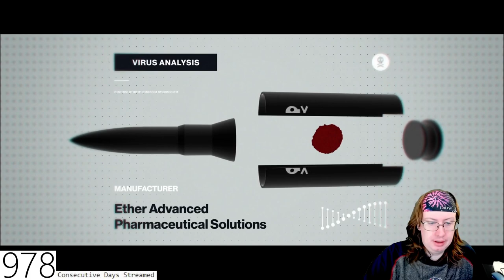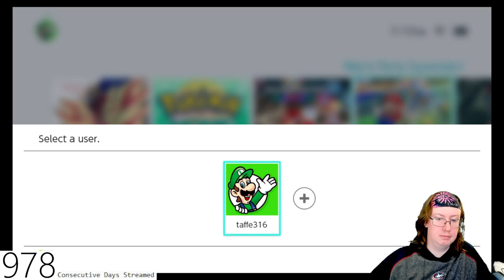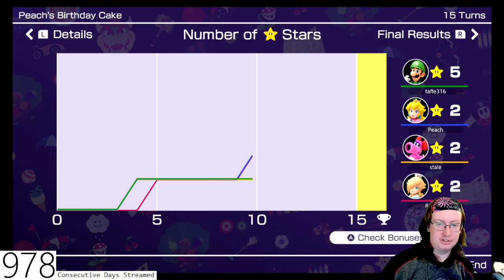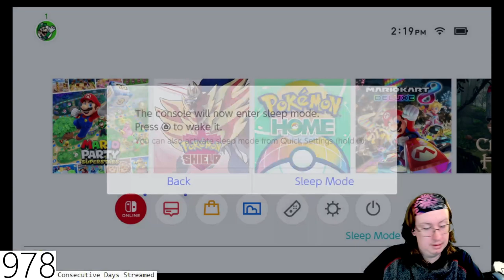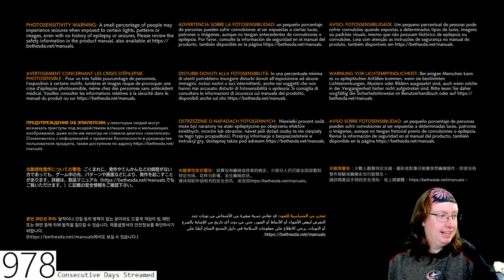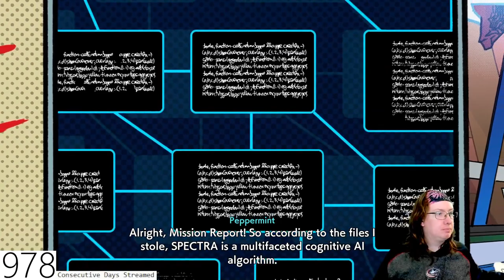Taffe316 Stream (February 3, 2023)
Special thanks to my Patreons: Simon Cl, Daryl, Sharon, Gareth of Beverage, Elizabeth, Dillon, Andreas, Worthatron, Wee Frongo, James D, David R, David L, Connor S, Emily, Stephen, Michael B, Jonny, Andrew St, Matt G, Alex P, Phillip, Graham, James C, Shona, Z is for Zed, Chris D, Ricky, Lj, Silonic, Nathan, Evil, Jon, Sara, Jasmine, Ged, Sidney, Rob M, Dominic, Rosemary, Susan, Callum Q, Bakura, Liz, Lee, Hywel, Liam P, Xoda, Nick, Yoshi, Enter the Matrixster, R. F. Alexander, Quaid, Fenn, Jacob, Andrew R, Rebecca, Katie, Beth, Mind Explode, AWR, Sean F, Ali, Jake, Jordan, Lewi, Brian, Andrew Sa, Paul, Ben Y, Robbo, Simon Ch, Tom, Shaun, Jordey, Matthew, Alex C, Becky, Callum H, SP, Chris, Stuart, Sean F, Josh, Jackomac, Matt B, Shaun K, White Dwarf, Johnny, H Grazza, Laura, Connor, Blade, Sundeep Paul, Shane, Thomas, Ben V, Eddie, Henry, Hally, Jack, Adam, Jman, CTLUFC, Luke, Steven M, Scarlet, Scott, Alfie, Steven C, Aidan, Conor, Ben W, Daniel, Reece, Andrew W, Hannah, Chris 2, Sarah, E55EX, Pete, Craig, Mia, KG, Patricia, Garyhein, Unkn0wn, Leo, Dave, Finn, Daniel 2, Tim, John, Alex K, Chris Cl, StarlitTardis, DaftMikey, Lise, Liam B, James B, Joseph, Rob C, Wes, Declan, William, Ethan, KG, Ryan, Posoidon, Chris Ca, Max, Alex VW, Kristopher, Valentina, Odette, James H, Becki, Karl, Lydia, Kieran, Scott, Jessica, Michael M, Tegan and Simon W for supporting the channel!